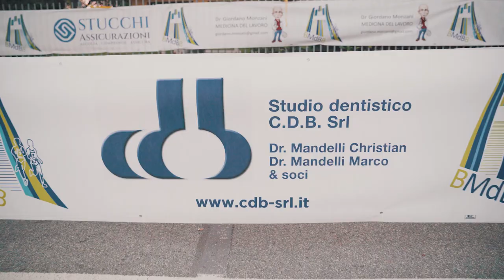B-Mdb-B 2022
Running race in pairs Bellusco Madonna del Bosco- Bellusco 2022
Video Produced by IJM Films